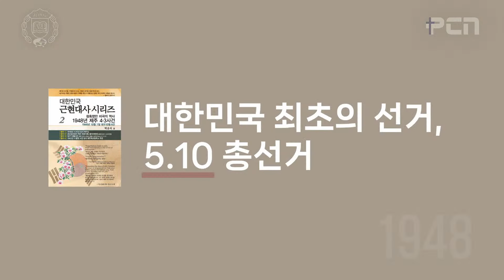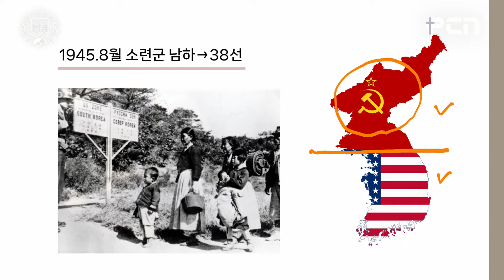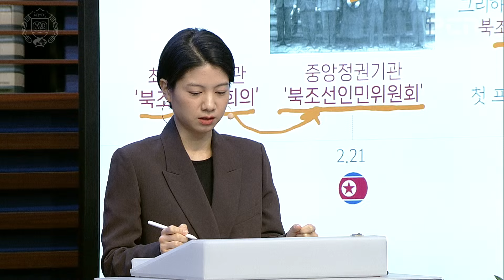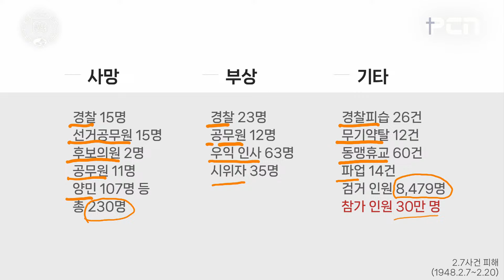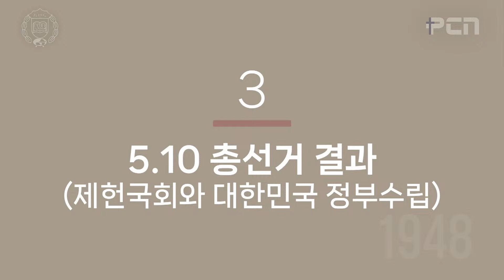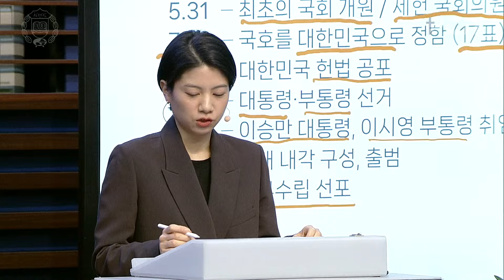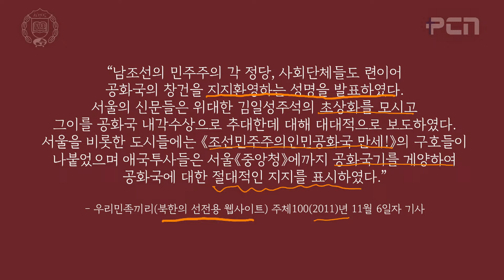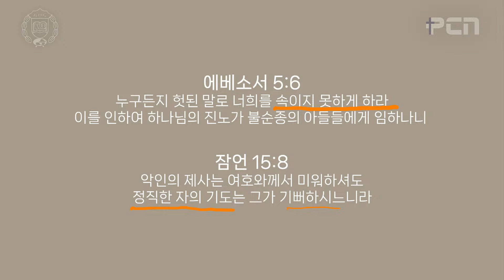Korea's First Election: May 10th General Elections [2024.02.29] Thursday Service Sermon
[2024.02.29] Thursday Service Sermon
Sermon: Korea's First Election: May 10th General Elections
Scripture: Proverbs 12:19
Speaker: Missionary Vicky Park

*To hear only the English interpretation, the left-side audio (Korean) must be muted from your computer settings.

Service Schedules  / Online-Services only
Lord’s Day  Main Service - 11:00 AM
Lord’s Day 3rd/4th Service - 2:30 PM
Wednesday Service - 7:30 PM
Thursday Service - 11 AM

"평강제일교회/ Pyungkang cheil Presbyterian Church"